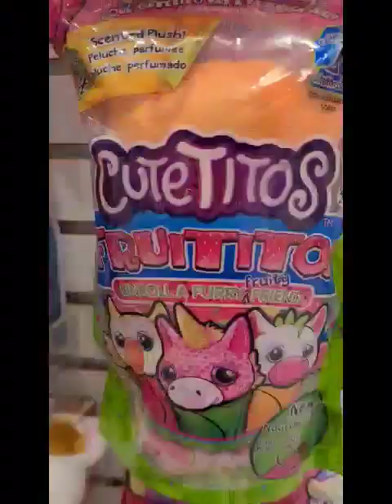Going To The Mall ( Part 1)😬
Hey guys guava girls here! Here's a blog with us going to the mall. Remember to wash your hands🙌